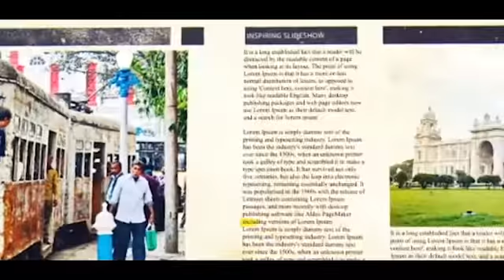হাসপাতাল থেকে ছুটি পেলেন সৌরভ গঙ্গোপাধ্যায়